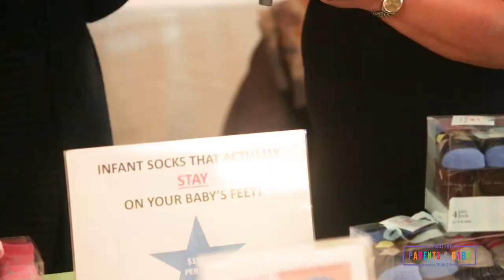How do I keep my baby's socks on? BABYFIT FOREVER at the Baby Expo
Have you ever experienced the frustration of socks that refuse to stay on your baby’s feet?

As many mothers out there can attest to, we are constantly losing our baby's socks. Our active little ones kick their socks off so easily — socks that never seemed to stay on properly or fit well in the first place. The result: cold little feet and frustrated mommies. Enter BABYFIT FOREVER. After not being able to find well crafted socks in stores and children's outlets, I decided to create BABYFIT FOREVER — socks designed specifically to meet parents’ and babies’ needs. Featuring firm but non-constraining elastic banding and underfoot ribbing, BABYFIT FOREVER helps lessen the chance of sock slippage. Enjoy the time saved that's no longer spent retrieving or pulling up slipping baby socks!

With love,
Erika

Creator of babyfit FOREVER

As many mothers out there can attest to, we are constantly losing our baby's socks. Our active little ones kick their socks off so easily — socks that never seemed to stay on properly or fit well in the first place. The result: cold little feet and frustrated mommies.

I am always buying new socks only to lose them again because they do not fit. After having my second child in 2013, I tried numerous brands and types of socks, only to realize there are no baby socks on the market that actually stay on my kids’ feet.

That’s when I decided to create BABYFIT FOREVER — socks designed specifically to meet parents’ and babies’ needs. Featuring firm but non-constraining elastic banding and underfoot ribbing, BABYFIT FOREVER helps lessen the chance of sock slippage.

WHY PARENTS ADORE BABYFITFOREVER SOCKS:

Stays on babies feet

Keeps babies feet warm

Comfortable and breathable

Money Savers! Parents save the cost of constantly replacing lost socks

Time Savers! Parents save the time it takes to find lost socks and put them back on their babies

Our continued desire to provide products that provide style and most importantly fit, has led me to expand the BABYFITFOREVER product line to now include children’s gloves for ages 3-6.

FamilyTime is Family Time Explorers. ParentsAndBaby is where family begins!

Pregnancy and Birth to Things to Do with your Children from Travel to Activities FamilyTimeIs.com